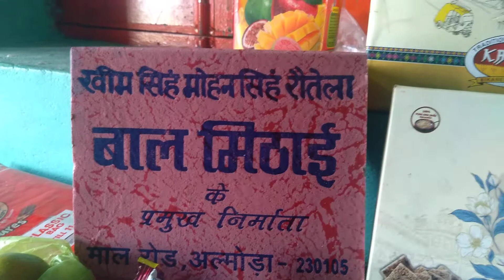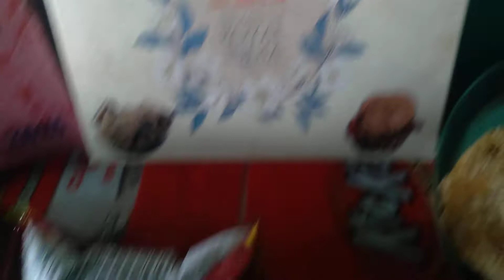गांव मे चैत की भेटोइ आई है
भेटौई